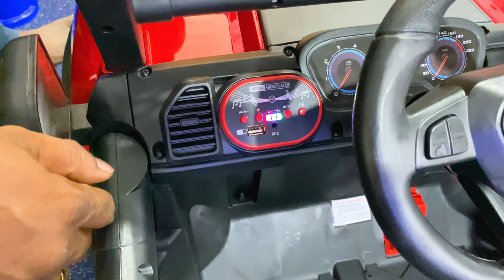TOY CAR For KIDS|BIKES,CARS&JEEPS| WHOLESALE @CHENNAI|DELIVERY AVAILABLE |FROM 2500| SANTHOSHSPERJEN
Hello guys this video is all about buying a gift for ADRIANS first birthday.so we planned to buy a battery car for him and we have purchased a jeep model  watch the video fully and thanks for watching subscribe our channel for more videos and like this video and share it to your friends and families.

Shop details : F&S toy shop
Porur , Kollapakkam,